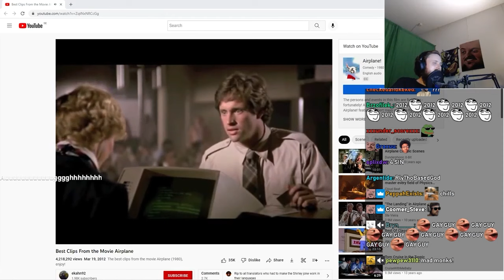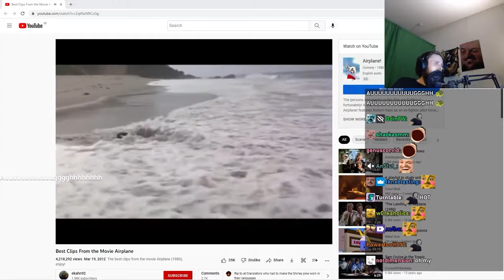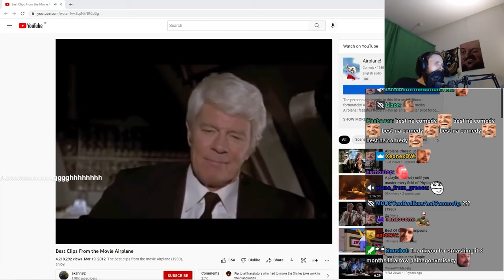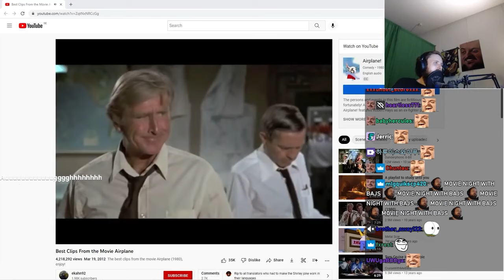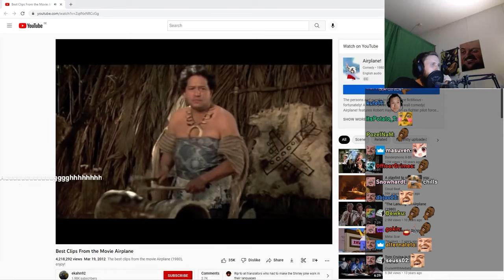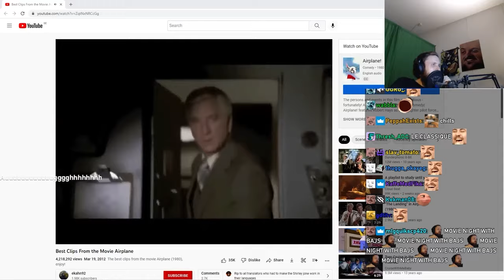Forsen Reacts to Best Clips From the Movie Airplane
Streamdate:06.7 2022